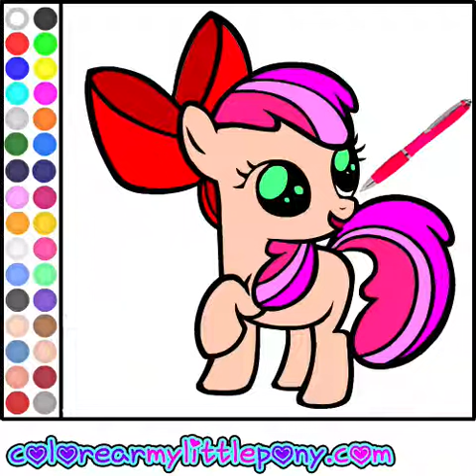Juego: Colorear Baby Apple Bloom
Pinta con los mejores colores que prefieras un dibujo de Baby Apple Bloom.